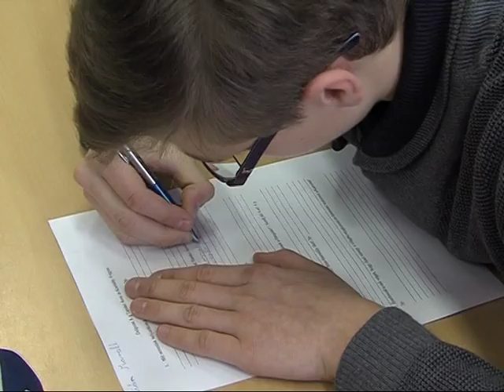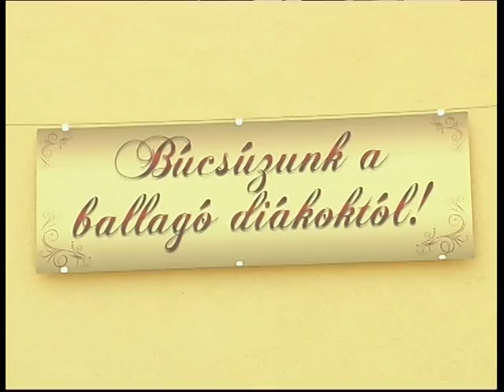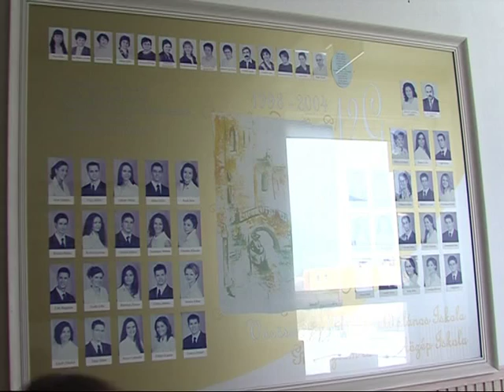Gimnáziumi képzés a Fekete - Vörösmartyban Magazin 2015.11.02.